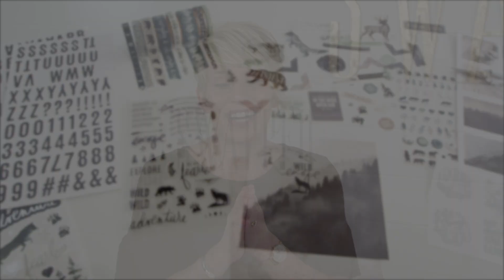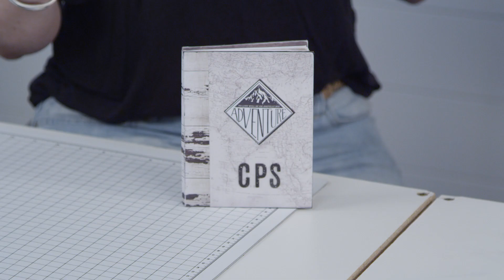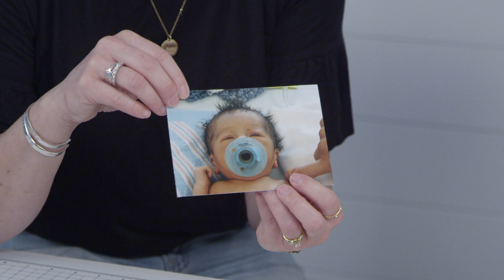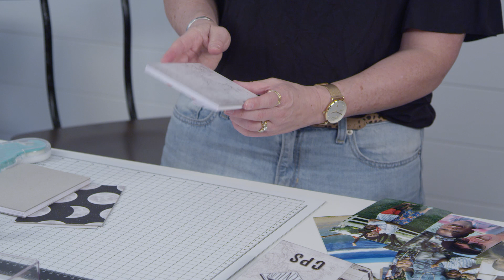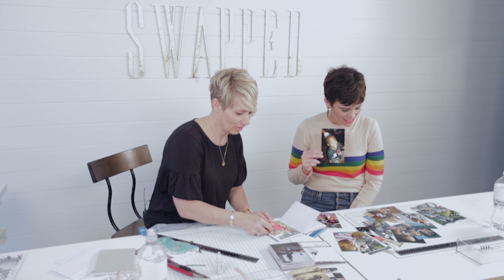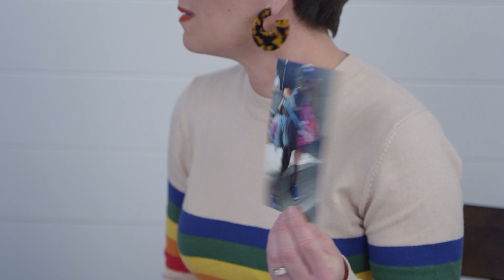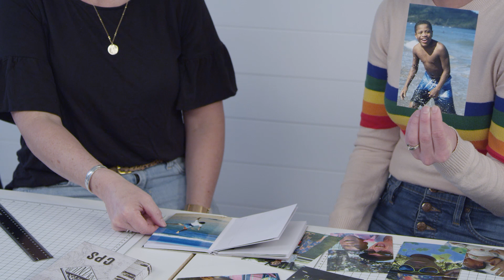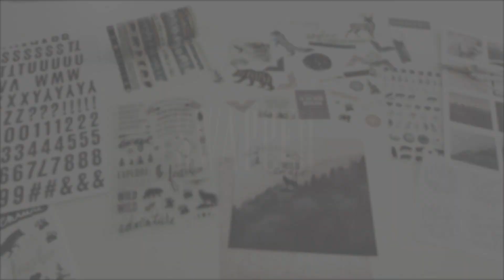Heidi Swapp | Swapped | Episode 1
Welcome to Swapped! An ALL NEW video podcast series! I have invited Courtney Brown, from Cents of Style, to chat and craft with me!

Supplies can be found in independent and online stores and at JOANN (online only)